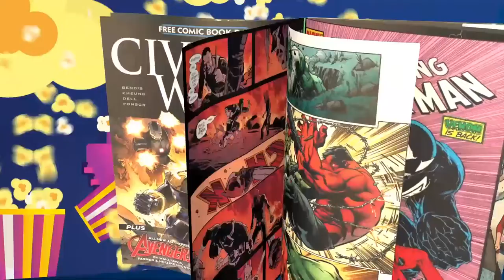The Black Panther Wakanda Forever Trailer reveals all we need to know. Namor the Submariner is here!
The Black Panther Wakanda Forever Trailer Reveals so much of what Ryan Coogler and the team wanted to accomplish.  We discuss Namor the Submariner and so much more.

Creator: @thenerd_gen
Logo : IG @designedbyralph